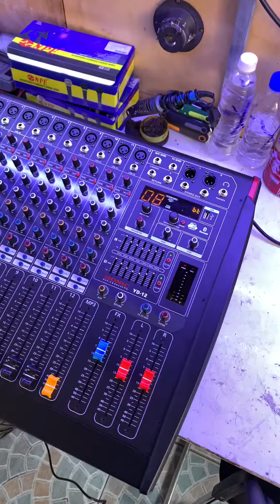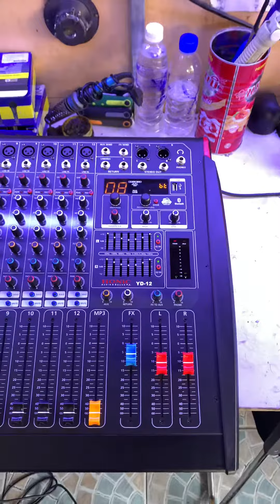Mixer មានអាំភ្លីថៃ Honic តំលៃ :280 ដុល្លា